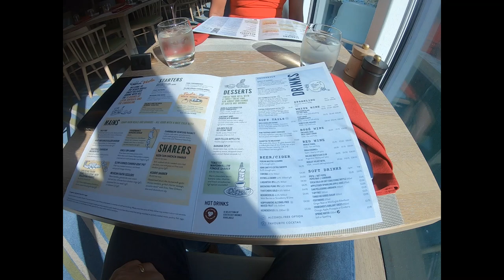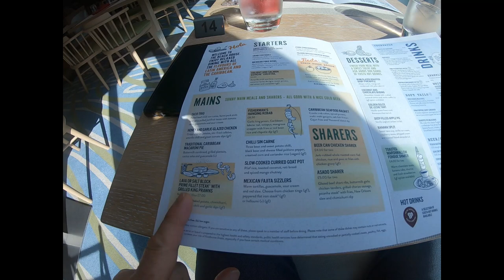P&O IONA Norwegian Fjords 2022